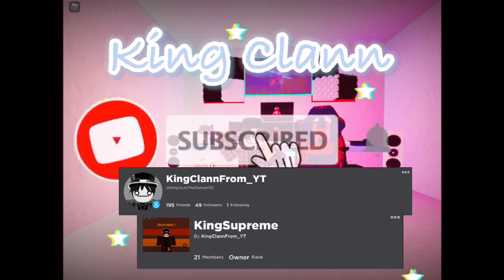Pretending to be taeyai in Roblox Funky Friday